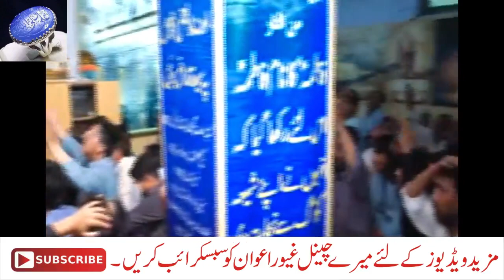19 Ramzan Shab E Zarbat Imam Ali awas | Zakir Waseem Abbas Baloch 2024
MOLA  HUSSAIN SAWAS ZAKIR sahab  Ko HUMSH SALAMAT RAKHEIN
MOLA awas  Har Buri Nazar Se Mehfooz RAKHEIN
ZAKIR SAHB KI SADA KI KHAIR HO MOLA PAK Mazeed Marfat Ata Karein
Aro In K Seaya Hum Humesh Salamat Rahein
ELAHI AMEEN

► ►► Agar Ap ko Hamari Videos Pasdan aa Rahi Hain to Aap Hamari Hosla Afzai ke liye Hamare Channel ko Subscribe Karen aur Bell ICON Ko Lazmi Press Karen Take Har Aany Wali Video  Aapko Sabse   Pahle  Mile
 JAZAKLLAH JJH SADA KHAIR HO SAB MOMANEIN KI

Zakir Waseem Abbas Bloch: A Visionary Voice of Unity and Enlightenment

Introduction:
In a world filled with chaos and discord, Zakir Waseem Abbas Bloch stands tall as a beacon of unity and enlightenment. A visionary, an orator, and a peacemaker, Bloch's dedication to promoting harmony and understanding has earned him a revered place among the intellectual and spiritual community. Let us delve into the life and contributions of this remarkable individual who has touched the hearts of countless individuals across the globe.

The Journey of Zakir Waseem Abbas Bloch:

Born in a small town, Bloch's journey towards becoming a renowned scholar and preacher was one of determination and passion. From a young age, he displayed an insatiable curiosity for knowledge and a profound interest in interfaith dialogue. This thirst for understanding led him to pursue higher studies in theology, where he delved into the teachings of various religions, embracing the belief that unity among diverse communities is the key to lasting peace.

The Art of Oratory:

Bloch's eloquence and mastery in the art of oratory became evident early on in his career. He possessed the ability to communicate complex ideas in a simple and relatable manner, captivating audiences from different walks of life. Whether in a mosque, a church, a temple, or a community center, Bloch's words resonated with people, transcending religious and cultural barriers.

Promoting Interfaith Dialogue:

One of the defining aspects of Zakir Waseem Abbas Bloch's life's work is his dedication to promoting interfaith dialogue. He firmly believed that honest and respectful conversations between different religious communities could bridge gaps and dispel misconceptions. Through numerous seminars, conferences, and workshops, Bloch encouraged followers of various faiths to come together, fostering an environment of mutual respect and understanding.

Championing Social Causes:

Beyond his theological pursuits, Bloch was also an ardent advocate for social justice and humanitarian causes. From raising awareness about environmental conservation to campaigning for education and healthcare in impoverished areas, he actively sought to make a positive impact on society. His charitable initiatives and hands-on approach in helping those in need exemplified his commitment to creating a better world for all.

Legacy and Global Reach:

Zakir Waseem Abbas Bloch's influence extended far beyond the borders of his homeland. Thanks to the power of the internet, his speeches and lectures reached millions around the globe, inspiring people from diverse backgrounds to embrace tolerance and compassion. His legacy continues through the individuals he inspired, who carry forward his message of unity and peace.

Conclusion:

In a world too often divided by differences, Zakir Waseem Abbas Bloch emerged as a guiding light, leading the way towards unity, enlightenment, and understanding. His unwavering dedication to interfaith dialogue and social causes has left an indelible mark on the hearts of countless individuals. As we reflect on the impact of his life's work, let us be inspired to follow in his footsteps, fostering harmony and compassion in our own communities, and striving to make the world a better place for generations to come.

■ Zakir Wseem Abbas Baloch Imam e zamana awas Sy Mulaqat

For More Interesting updates like Facebook Page